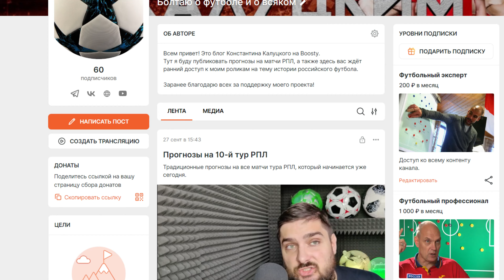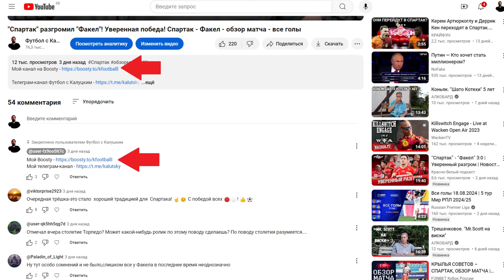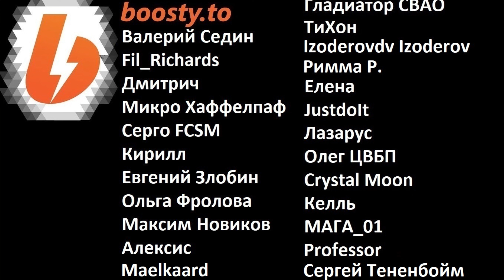У "Зенита" игровой кризис? Команда потеряла лидерство!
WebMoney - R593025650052